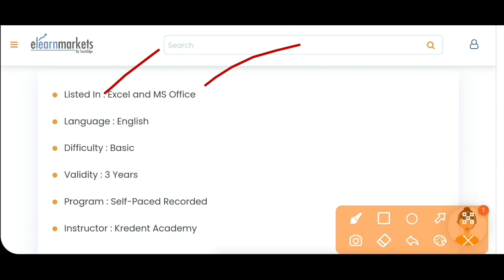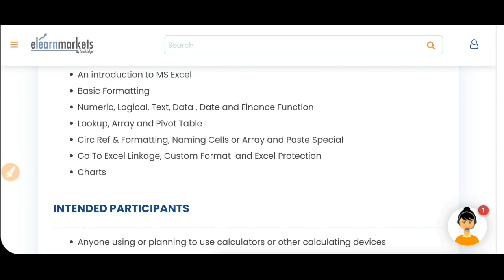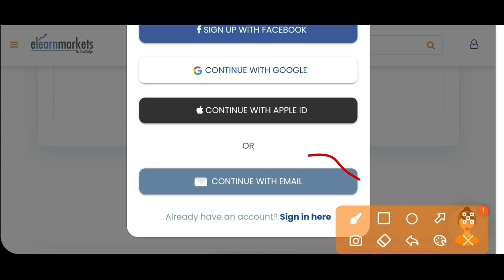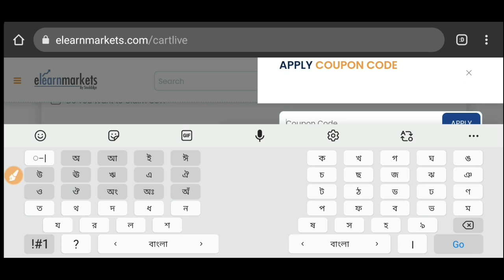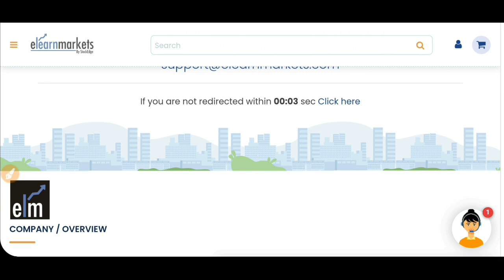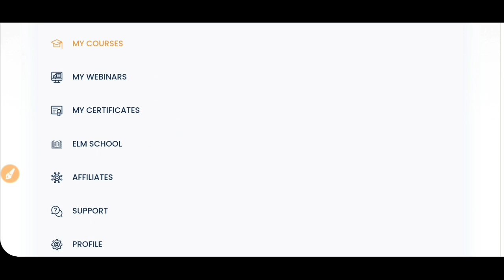বিনামূল্যে কম্পিউটার বেসিক কোর্স: Free Computer Excel MS Office Course for Bank, MBA, CA Jobs 2021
Here the free computer course for all Rjee Tech viewers. Now you can appear Excel & MS Office course for getting bank back Office, data entry, accountants, CA, MBA finance & HR or any other jobs.  See the video.

Content Includes-
free basic computer December 2021
Free Basic Computer Courses With Certificate 2021
Free Microsoft Office Course With Certificate 2021
Free Computer Certificate 2021
Free Ms Word Course With Certificate 2021 Basic Computer Course in bengali 2021
Free Advance Excel
free spoken English course
free stock market courses
Free Online Computer Course
Free Tally Course
how to Crack mba hr interview
learn excel for free
learn ms office for free
excel for beginners free
 advanced excel in bengali
Indian Institute of Foreign Trade kolkata
mba in international business
wb pg admissions 2021
wb odd sem exam 2021
wb odd sem exam December 2021
wbsu odd sem exam notice
Kalyani University B.p.ed admission 2021
Jadavpur kolkata pg courses 2021